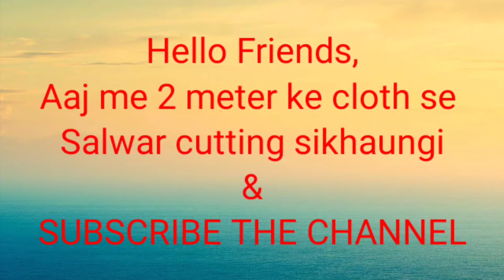2 meter kapde me semi Patiala Salwar cutting 🙏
Hello Friends 😀,

in this video, I will show you Patiala Salwar cutting with easy way